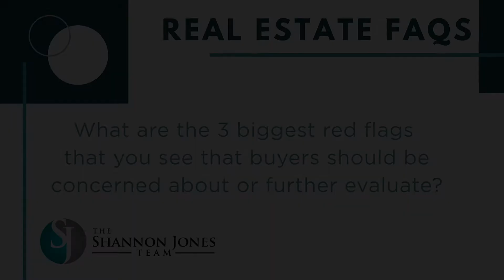Real Estate FAQs - Biggest Red Flags For Buyers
Brad Jones sits down with Jeff Kirkpatrick of Coastal Inspection Services to discuss the 3 largest red flags for buyers to be concerned about or further evaluate when going through the home buying process. Take a look!

Timestamps:
00:00 Introduction
00:13 What Are The Biggest Three Red Flags For Buyer?
00:22 Roofing Issues, Foundation Issues and Electrical Issues

Brad Jones | Keller Williams Coastal Properties | DRE#01394310